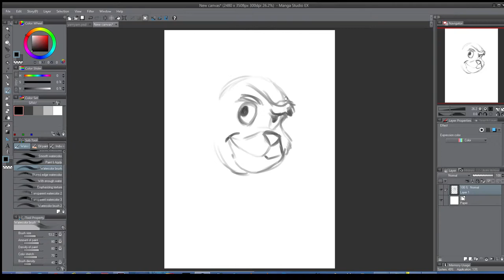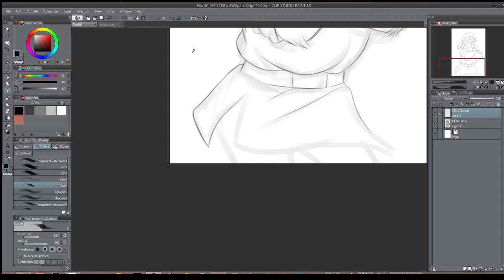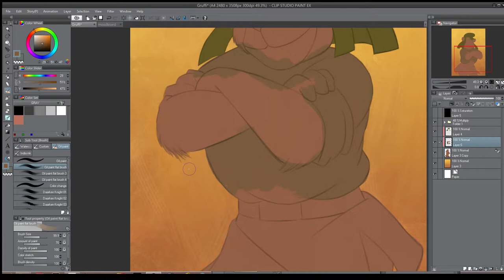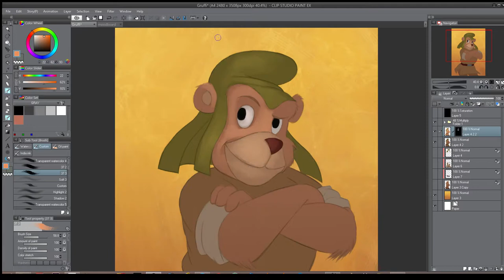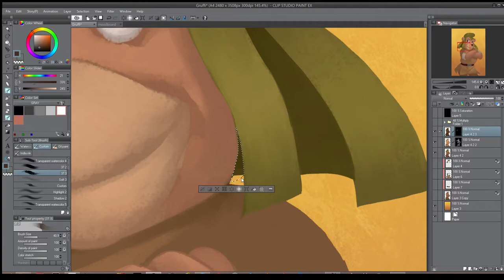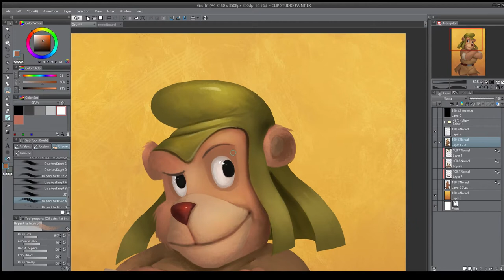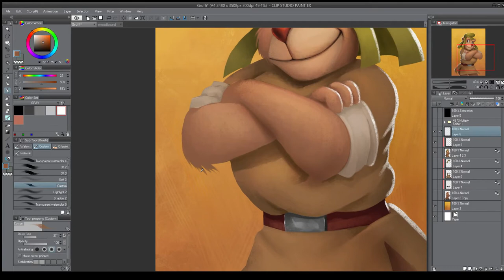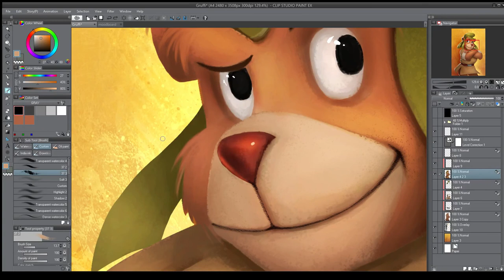Gruffi ( Digital painting )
Video process of my paintng of Gruffi from Adventures of the Gummi Bears